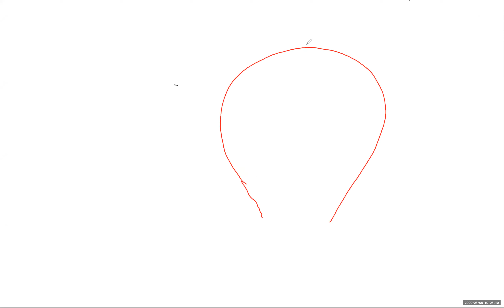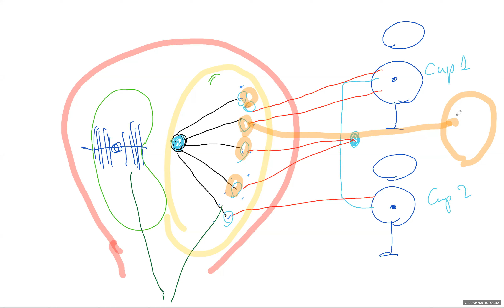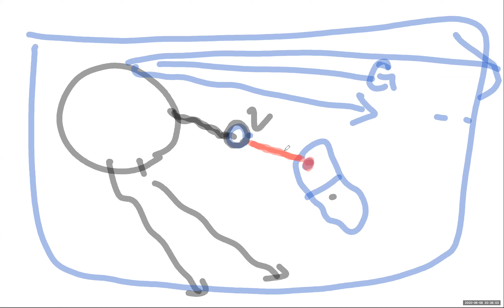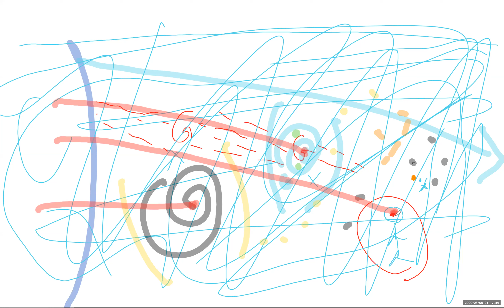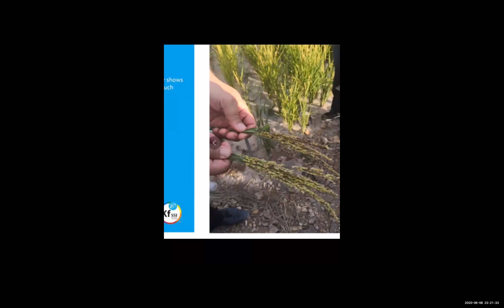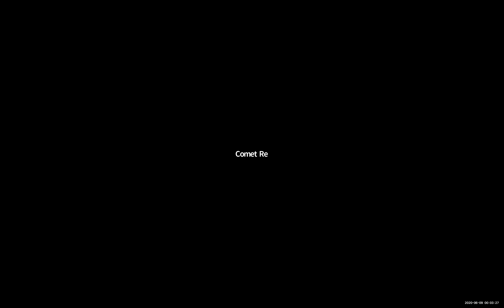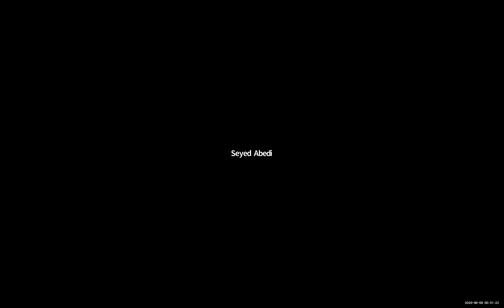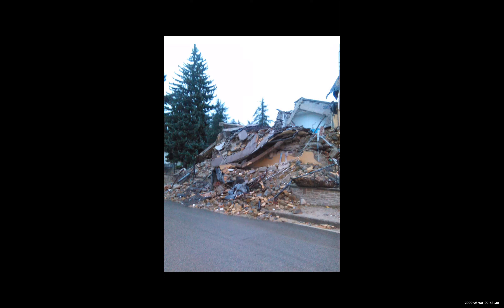2020 06 08 PM Public Teaching in Persian/Farsi - آموزشهای عمومی به زبان فارسی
KF SSI Education: Public Teachings in Persian/Farsi - آموزشهای عمومی به زبان فارسی

Our Live Streaming Links for Public Teachings/Events